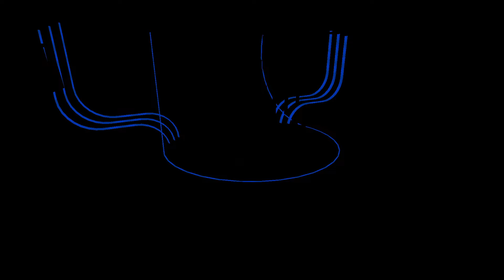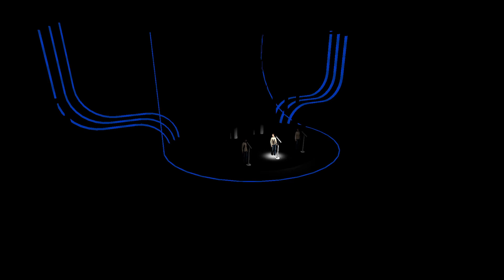Fan Stage Test - Með hækkandi sól - Eurovision 2022 Iceland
My own stage test for Iceland's Eurovision entry for 2022. This is a light program I'd envision for the song on this stage that is my own design: LED floor, wave-like lit stage pieces, multiple lighting rigs, 3 background LED screens. I'm not 100% satisfied with this stage yet.

I currently do not monetize my videos neither do I intend on it, the background music is simply there for example. This is my hobby, I do not profit. Please check out the original song by Sigga, Beta og Elín